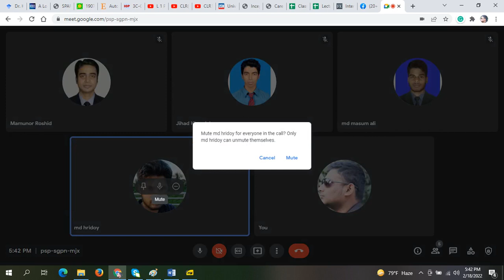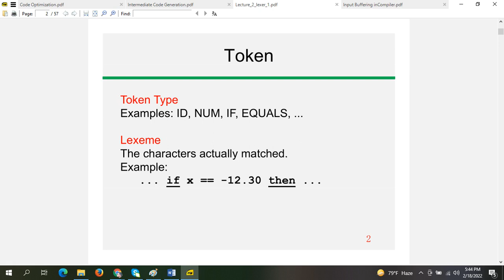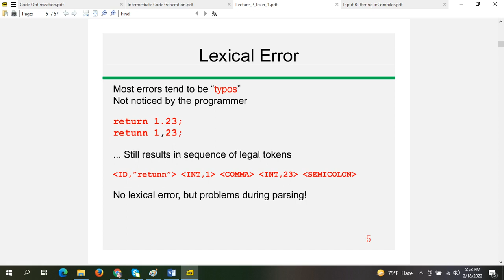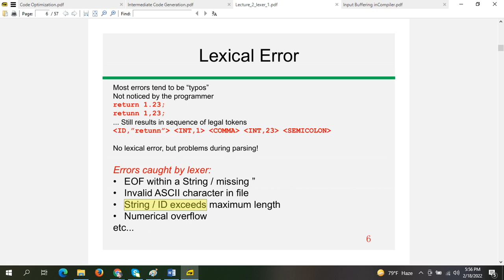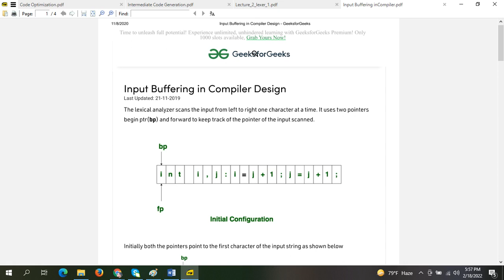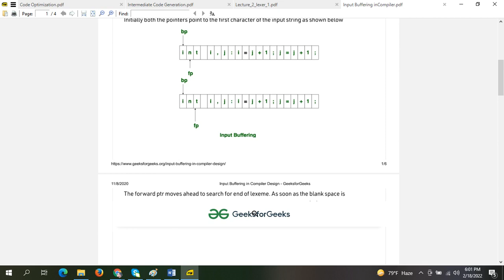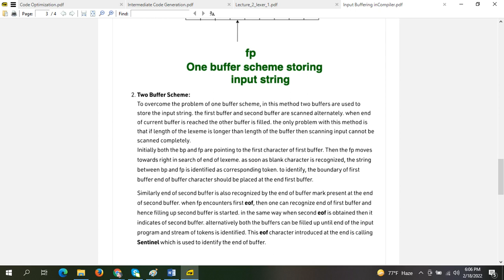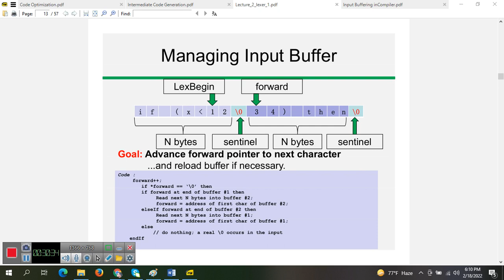Compiler | Lexical Analysis | CSE | Reduanul Bari Shovon | University of Scholars.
Lexical Analysis: Token, Error and Input Buffer.